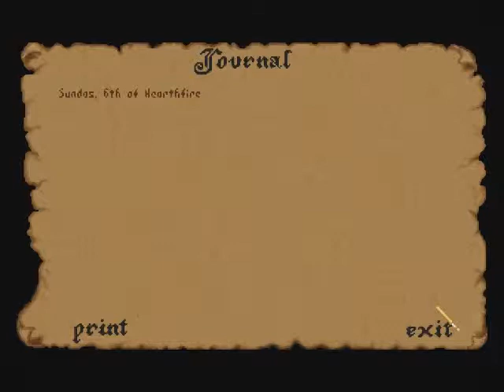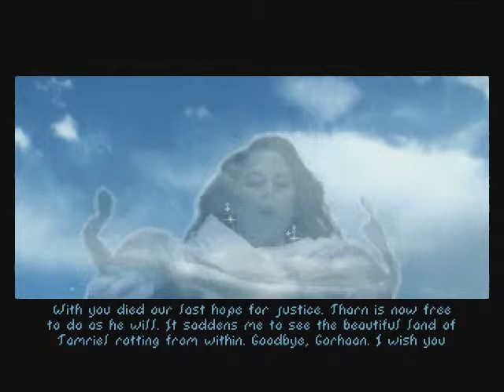Lets Play: The Elder Scrolls Arena - Part 5